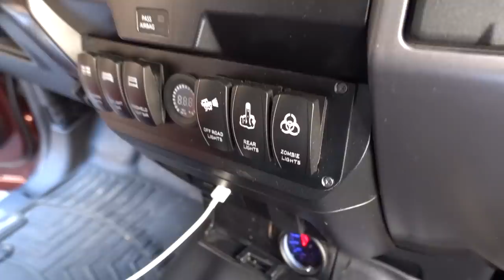ONE BEASTLY F150 ECOBOOST BUILD!